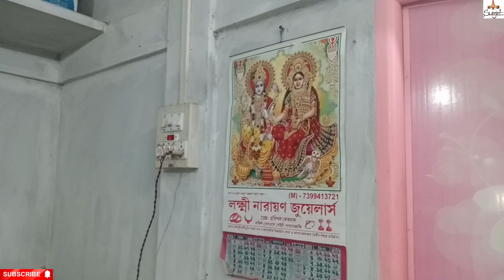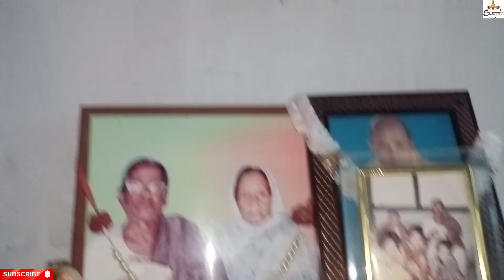Laxmi Puja Celebrate Bishnupriya Manipuri Patharkandi Rajargaon Anup Kumar Sinha Home = 9/10/2022 ❤️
India Assam Karimganj Patharkandi Rajargaon Village 🙏.